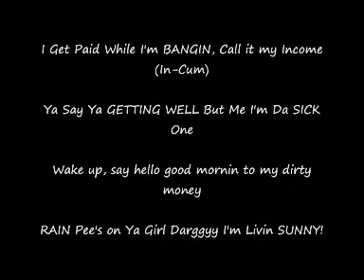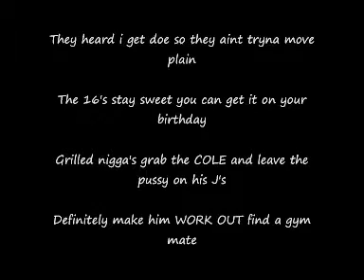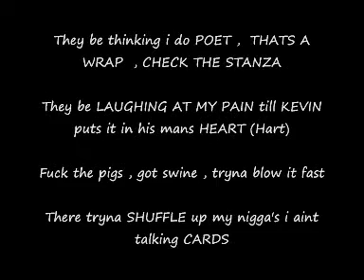Swift & Screwface - Shot Caller Remix (LYRICS ON SCREEN)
New Kids On The Block !!!